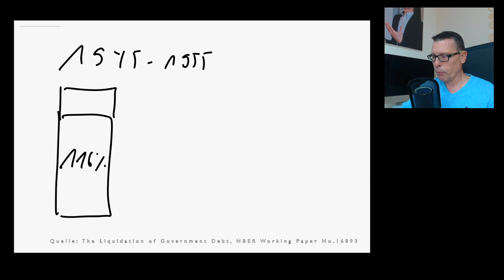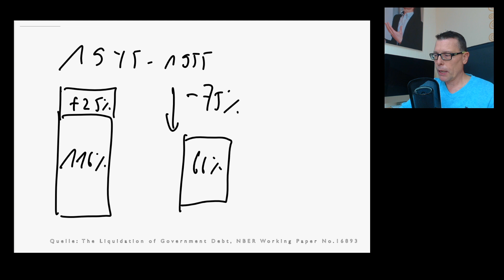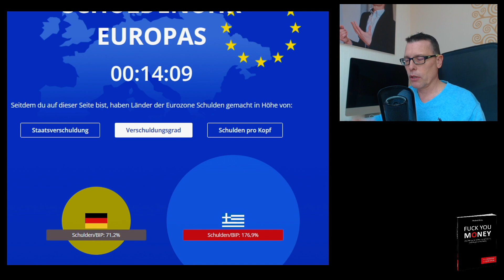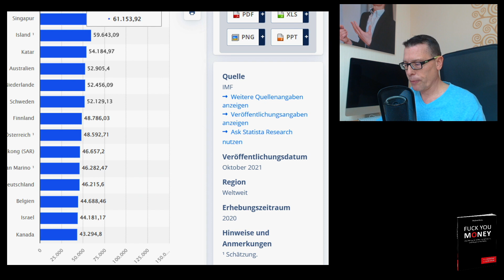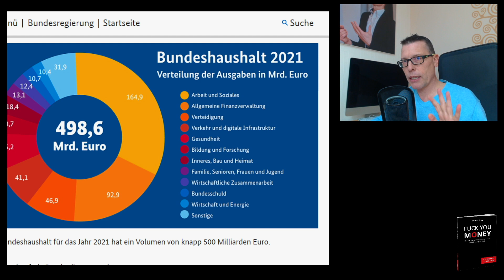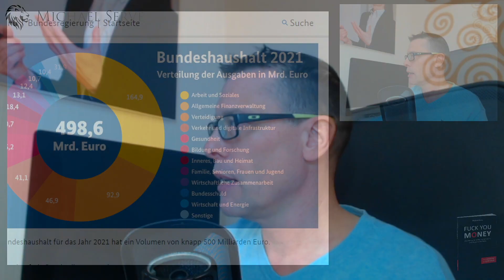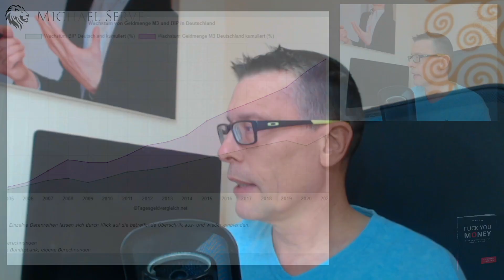Beweis warum unser Finanzsystem NICHT am Ende ist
Deutschland und Europa haben hohe Schulden (aktuelle Staatsverschuldung von rund zwei Billionen Euro) + jetzt noch mehr Geld für Militärausgaben. Einige sind überzeugt, dass unser Finanzsystem, Geldsystem oder der Kapitalismus bald zerfällt. Sie sagen: Geld drucken und viel Schulden sind ein Problem, was in einer Hyperinflation und sogar Währungsreform endet.

00:00 Intro
00:40 wie hoch ist Deutschland verschuldet
02:33 Rückblick Schulden USA und Großbritannien nach 2. WK
05:42 Vergleich mit Verschuldungsgrad Deutschland
07:14 Kosten für Schulden (Bundeshaushalt 2021)
08:44 Wachstum Geldmenge
09:48 Schulden Europa
10:46 Fazit

Ab hier liegt's an dir.
Dein Michael Serve

Quellen:
Bundeshaushalt 2021